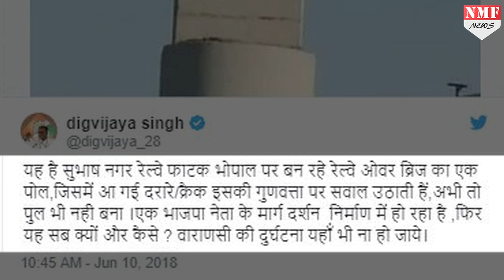Pak की इस तस्वीर से बुरे फंसे Digvijaya Singh, Trollers का होना पड़ा शिकार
अपने बयानों से विवादों में रहने वाले कांग्रेस नेता दिग्विजय सिंह चाहते तो थे...शिवराज सरकार के विकास की पोल खोलना...लेकिन उनकी खुद की पोल खुल गई. एक फोटो ने उनकी ऐसी फजीहत की कि उन्हें ट्रोलर का शिकार होना पड़ा।

PRODUCER - KAVITA
EDITOR - VINEET